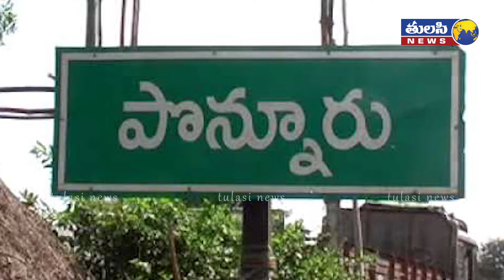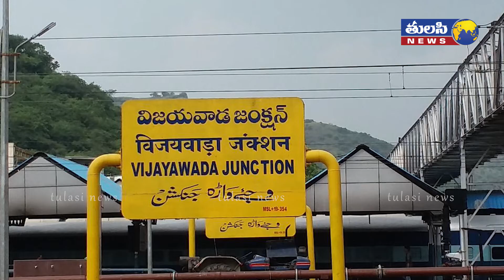సంగం డైయిరీ కేసులో మరో ట్విస్ట్ | YS Jagan Govt appointed new chairman for Sangam Dairy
Govt brings new Chairman for Sangam dairy

he Jaganmohan Reddy Government is making quick moves to outwit rivals on the issue of taking over the Sangam dairy in the Guntur district. It is changing its strategies every few hours in order to gain an upper hand. Earlier, the Government issued GO removing the identity of Sangam dairy and the sub collector to take over the dairy. But soon, it has implemented a new strategy wherein a new Chairman is appointed.

The TDP has questioned the Government’s powers to interfere in the affairs of the Sangam dairy which is formed under the Companies Act. As if to overcome this, the ruling YCP leaders changed their game plan. An emergency meeting of the Sangam dairy directors was held at Chintalapudi in Ponnur mandal. Narra Venkata Krishna Prasad was elected as the new Chairman of Sangam dairy.

TDP leader and former Chairman of Sangam dairy Dhulipalla Narendra has been arrested and imprisoned. With the change of Chairman, the ruling YCP leaders are now bent on using the new management to carry out their plans. Fast paced developments have taken place in Sangam dairy in just two days. The TDP is now making last ditch efforts to convince the directors and the societies in order to prevent the dairy from falling under the YCP influence.